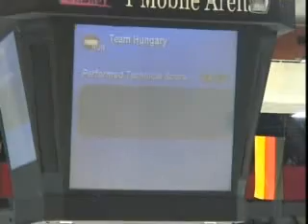世界シンクロナイズド・スケーティング選手権２００６ ハンガリー フリー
ハンガリー